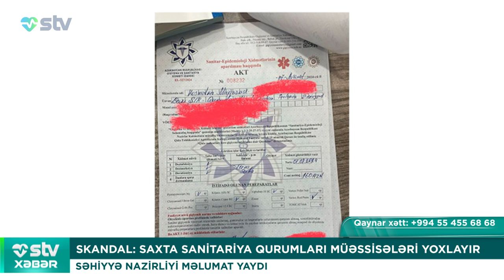SKANDAL: SAXTA SANİTARİYA QURUMLARI MÜƏSSİSƏLƏRİ YOXLAYIR